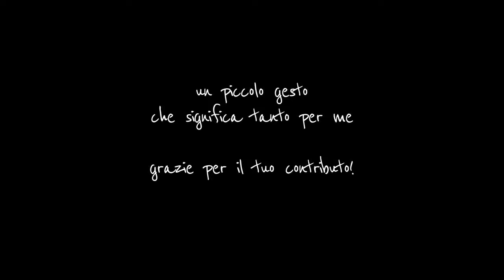Nico VALSESIA: la RAAM (Race Across America) è qualcosa che ti rimane dentro!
La RAAM, ovvero Race Across America, è la gara per eccellenza, quella che tutti sognano. Ma è anche la gare di ciclismo più estrema e dura al mondo!

4800 chilometri con 52 mila metri di dislivello positivo.

Un viaggio massacrante e allo stesso tempo affascinante, attraversando alcuni dei luoghi più suggestivi del Nord America, dove bisogna fare i conti con se stesso e i propri limiti al cospetto di una natura imponente e predominante.

Nico la ha corsa ben 5 volte: «Per portarla a termine devi amare più di ogni altra cosa quello che stai facendo. Ogni tanto mi chiamano pazzo, ma penso che i veri pazzi siano coloro che non si impegnano fino in fondo per riuscire in quello che gli piace».

📬 luca[at]lucamares.it